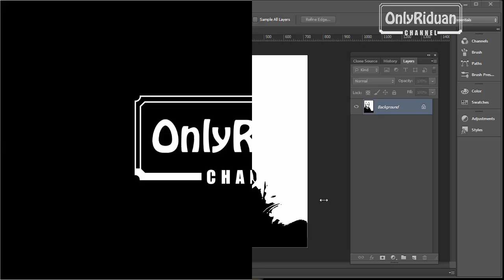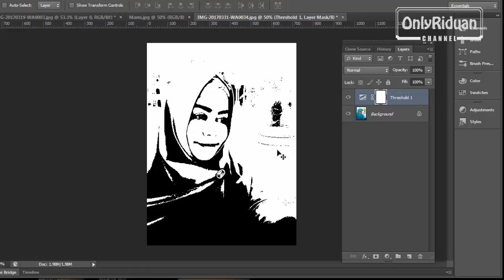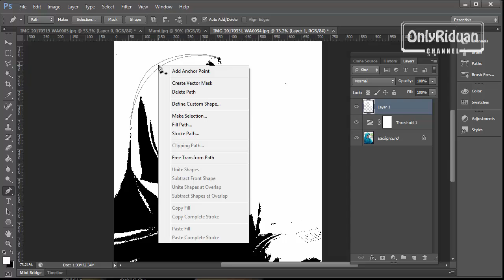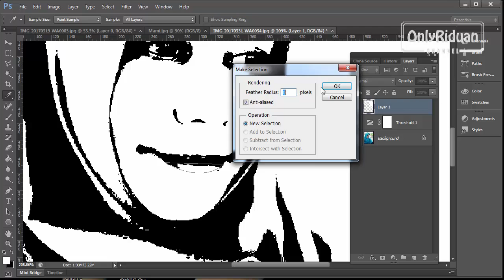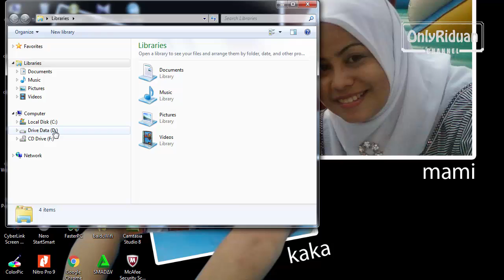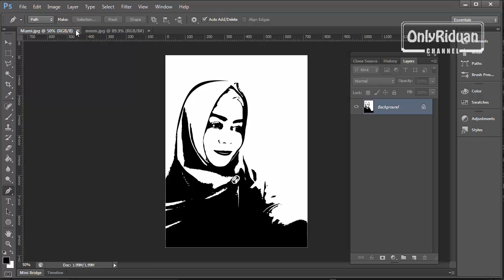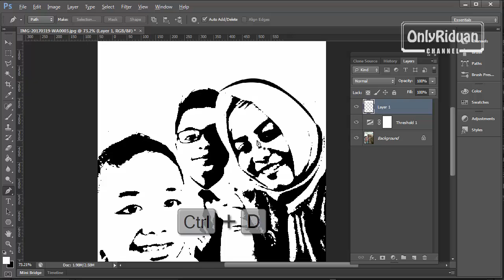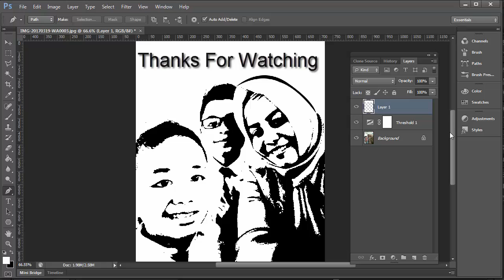Cara Mudah Membuat Siluet Wajah di Photoshop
Totorial kali ini membahas bagaimana cara membuat siluet wajah (FullPace) atau tampak depan dengan mudah menggunakan photoshop dan Illustrator.

Semoga Bermanfaat